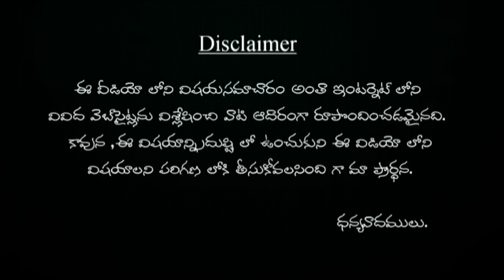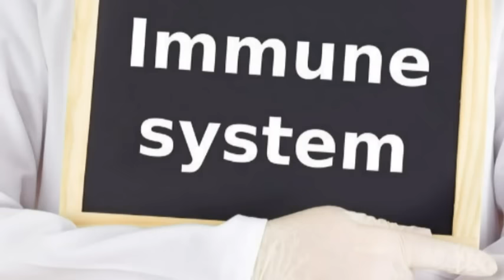ఎక్కువ ఉల్లిపాయలు తినాలి అనడానికి స్ట్రాంగ్ రీజన్స్ | ekuva onions tinli anadaniki resonas?